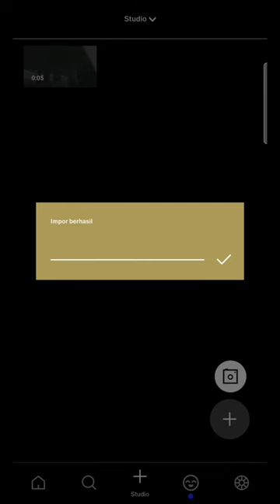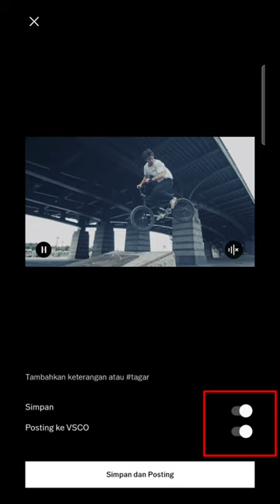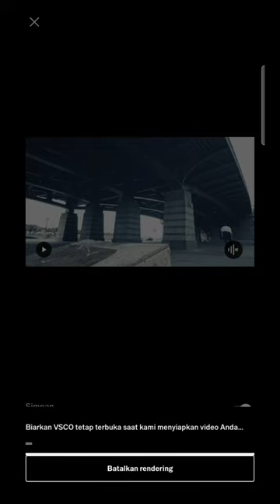Super Smooth Slowmo Android & ios Apps Tutorial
Thanks 😊

Dm : Instagram @amh_yt